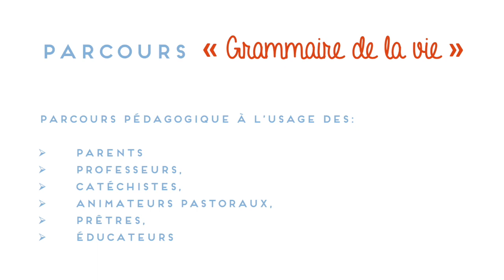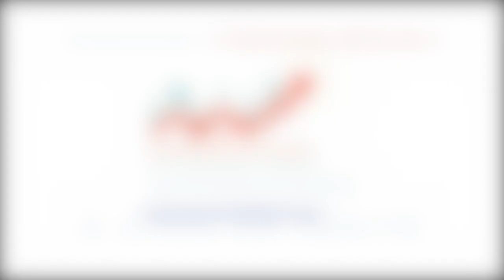Introduction au Parcours Grammaire de la vie pour une écologie humaine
«Si la crise écologique est l’éclosion, une manifestation extérieure d’une crise éthique, culturelle, spirituelle, nous ne pouvons pas prétendre soigner notre relation à la nature sans assainir toutes les relations fondamentales de l’être humain » (LS, n. 119). Il n’y aura donc pas de nouvelle relation avec la nature sans un être humain nouveau, et c’est en guérissant le cœur de l’homme que l’on peut espérer guérir le monde de ses désordres tant sociaux qu’environnementaux. » Pape François, septembre 2020